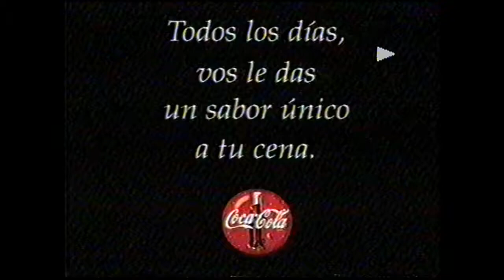Publicidad Heladera Philco con Mama Cora Antonio Gasalla y Norma Pons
Publicidad Heladera Philco con MamaCora AntonioGasalla y NormaPons